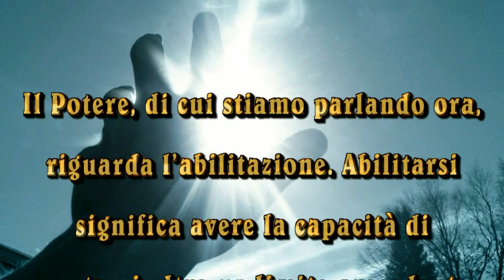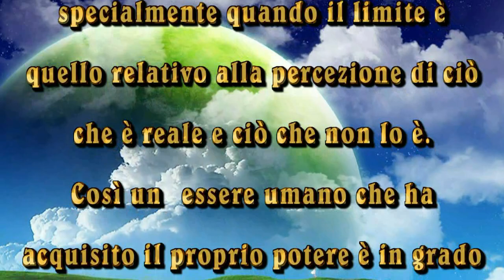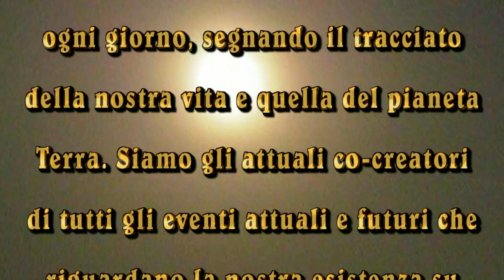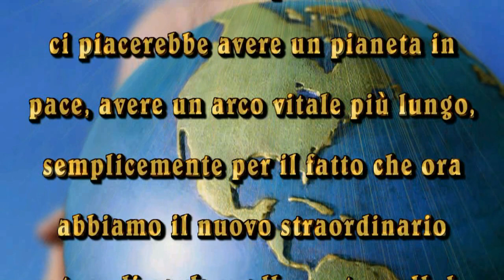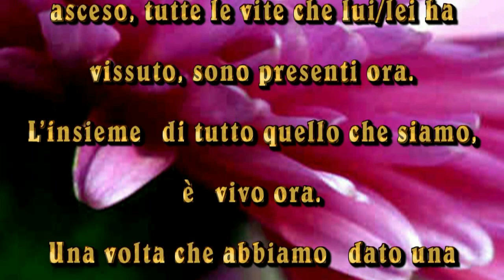IL POTERE DELL'ESSERE UMANO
Il Potere, di cui stiamo parlando ora, riguarda l'abilitazione. Abilitarsi significa avere la capacità di spostarsi oltre un limite precedente. Questo è potente per l'essere umano, specialmente quando il limite è quello relativo alla percezione di ciò che è reale e ciò che non lo è. Così un essere umano che ha acquisito il proprio potere è in grado di ripensare alla sua precedente realtà e realizzare compiti, all'inizio pensati impossibili.
Non c'è nulla di più profondo sul pianeta di quanto ora sta accadendo circa l'abilitazione dell'umanità.
Dobbiamo renderci conto che parte dello stato di disagio che molti di noi provano, è semplicemente dovuto al fatto che al momento, non c'è un futuro scritto per noi.
:::::::::::::::::::::::::::::::::OMISSIS:::::::::::::::::::::::::::::::::::::
Brano musicale:
(Cathedral of Light) Choir-Cathedral-Ambient